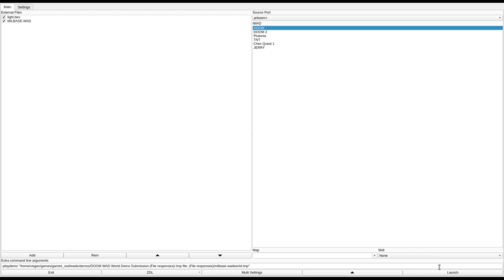DOOM 1 - MILBASE.WAD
called "Diemos Military Base (Ultimate Doom/ Doom I)" in the /idgames FTP.
created by Andy Iafrate on June 20th, 1997.
from the .txt file included with the WAD:
"Your in an abandoned military base on Diemos. Same old story. Blah Blah Blah invasion. Blah Blah Blah hell takes over. Blah Blah Blah."